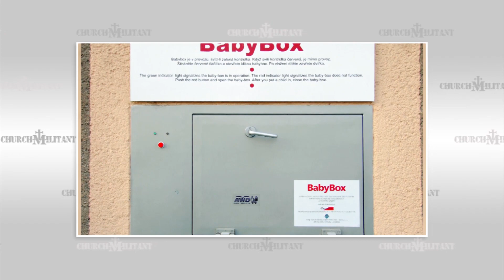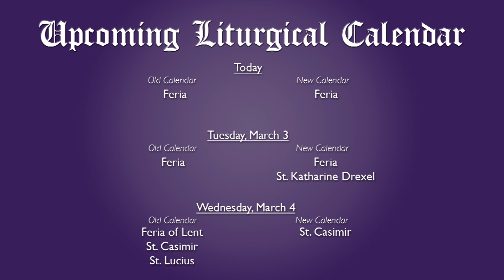Church Militant Headlines 03-02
- US Bishops Reject Immigration Rule on Contraception
- Mainstream Magazine Runs Hardcore Porn Ad
- Catholic College Opts out of Federal Loans
- Indiana to Approve Baby Box
- PR Giant Hired to Attack San Fran Archbishop